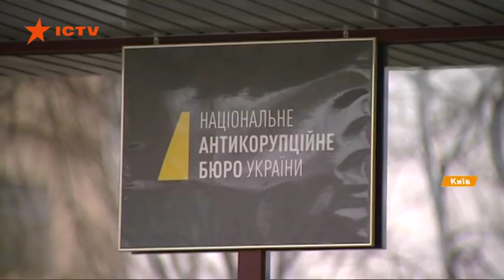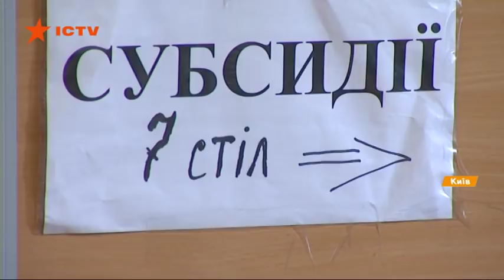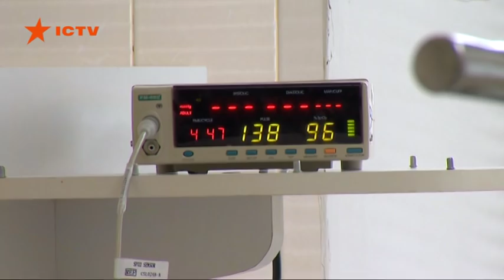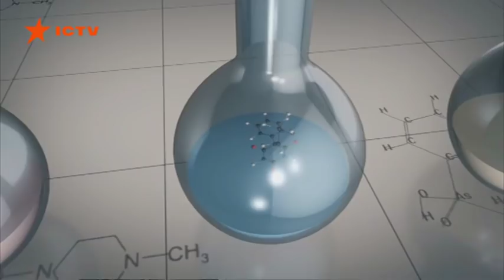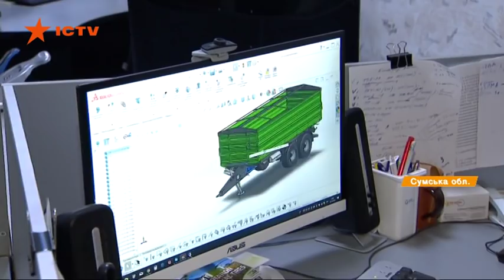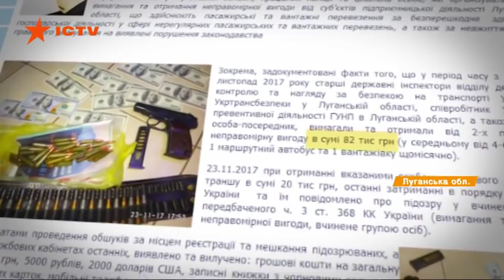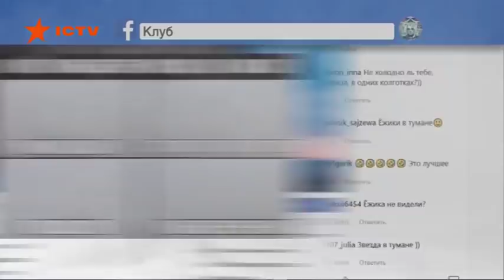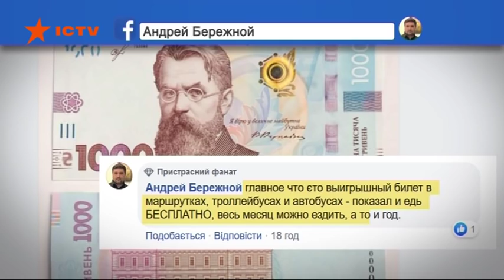Факты ICTV - Выпуск 15:45 (28.10.2019)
Факты ICTV – последние новости Украины и мира на 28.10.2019. В новом выпуске программы Факты ICTV смотрите: законы про кнопкодавов и социальные гарантии. Планы Верховной Рады на эту неделю; вспышка опасных болезней. В Киеве дифтерия, в Чернигове - гепатит А; Корвалолу - 60 лет. За право собственности на этот препарат до сих пор судятся украинские фармкомпании; аграрии и производители сельхоз-техники под угрозой банкротства. К чему приведет снижение государственной поддержки.